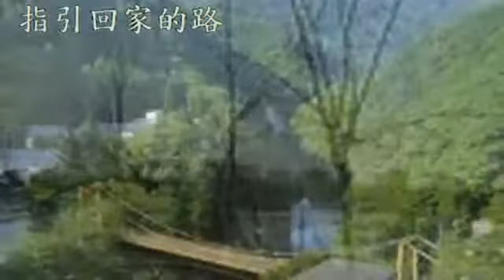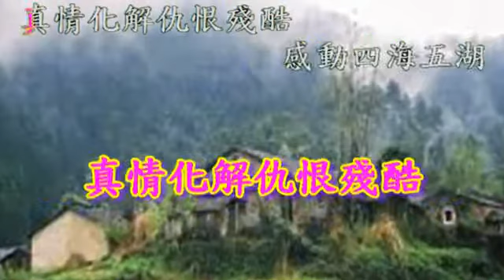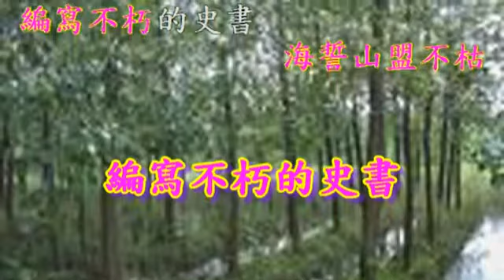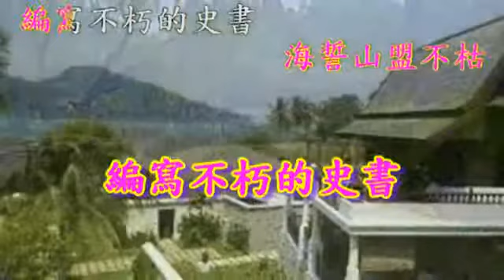編寫不朽史書